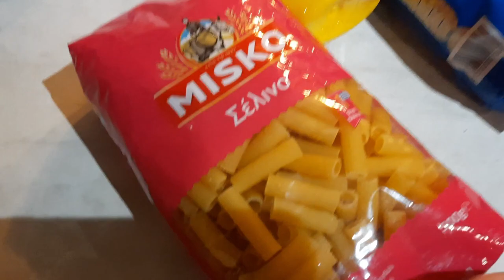HUGE SUPERMARKET HAUL,για τα γιορτινά τραπέζι|Βella Mary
Γεία σας ομορφιές μου σήμερα σας έχω Ένα γιορτινό σουπερμάρκετ haul που έχει ότι χρειαζόμαστε για τις γιορτινές ημέρες,έ΄λπίζω δηλάδη..

 ►My Camera: Canon EOS 750D
►My Vlogging Camera:Mirrorless Camera Nikon 1 J5
►My Editing Software:Wondershare Filmora